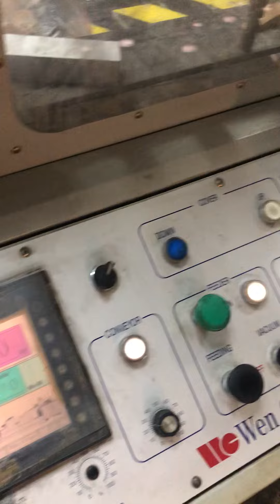Wen Ghyuan varnishing, UCB-803 P,from 11-2004 by kruse-bsat.com